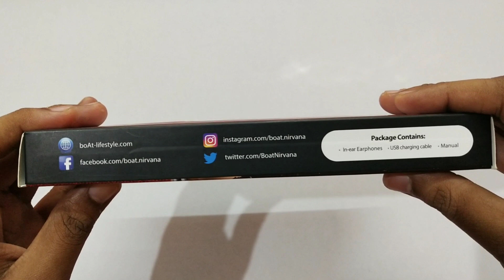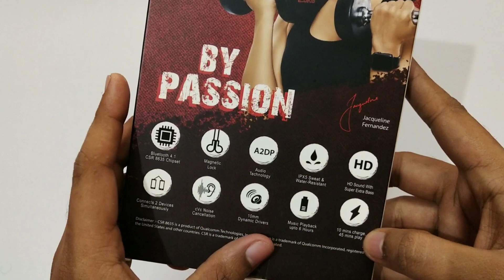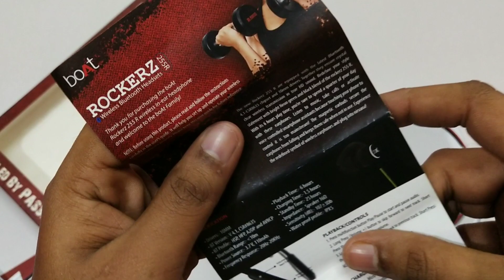Best In-Ear Headphones under 1500rs | Boat Rockerz 255R Unboxing & Review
link to Boat Rockerz 255 :-

1) Like the video
2) Share the video
3) Comment one best feature of the earphone.

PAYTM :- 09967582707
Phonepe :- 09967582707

Cheers..